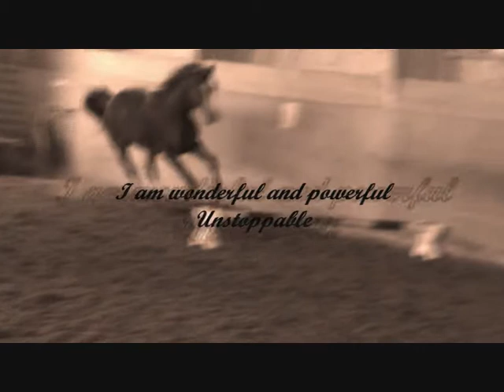my horse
My horse, i love him.
o can say only one word hes gorgeous.